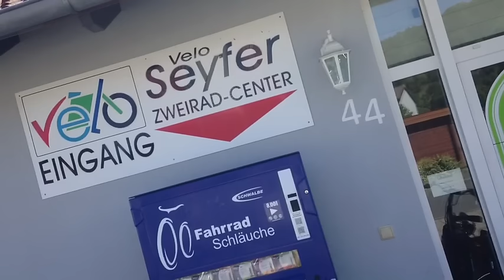Tag 2 - Auf ein Kaltgetränk von Ulm nach Hamburg an die Strandperle